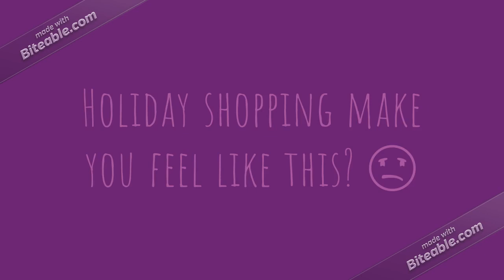Real Estate Ad (copy)